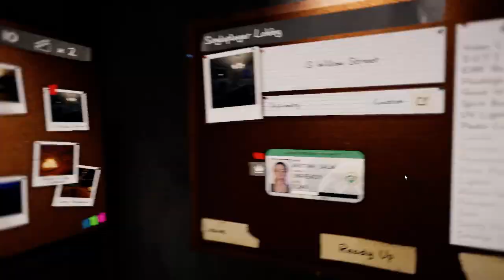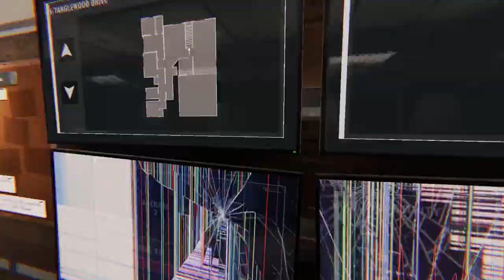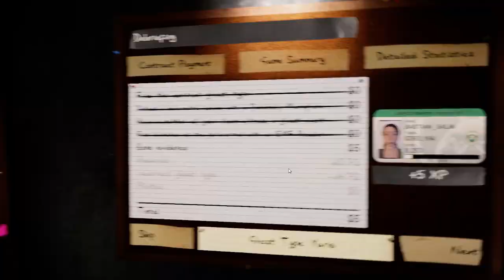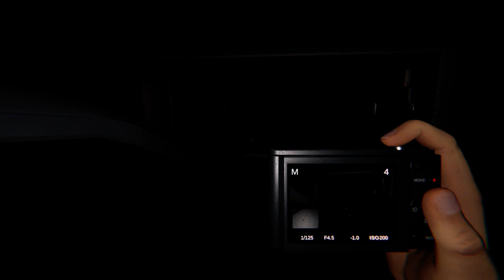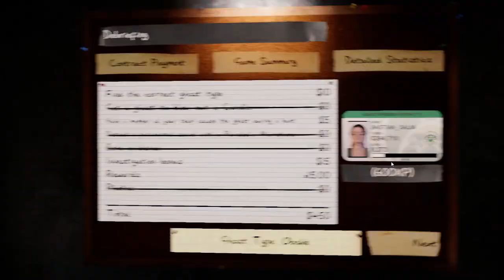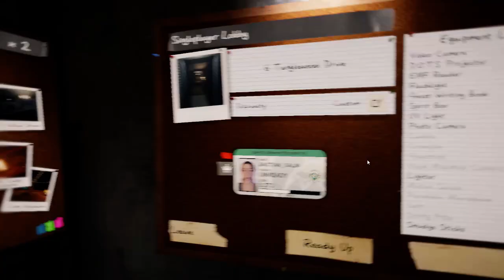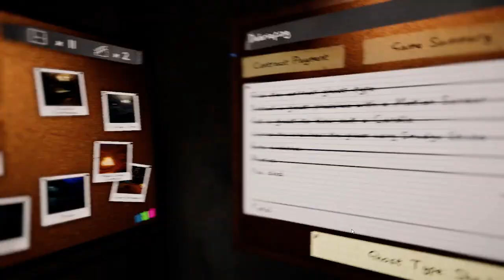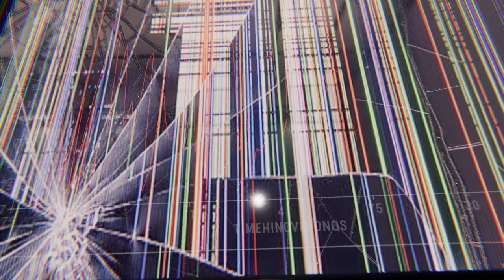solo speedruns - Phasmophobia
June 6/26/23
speedruns and such
Subbing helps out thanks in advance :3